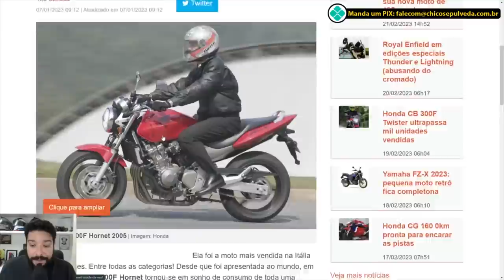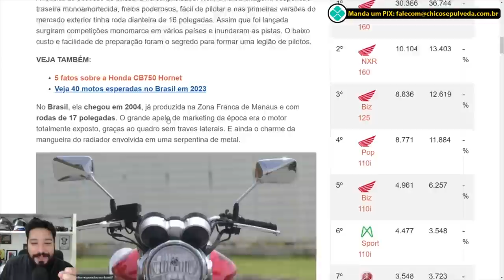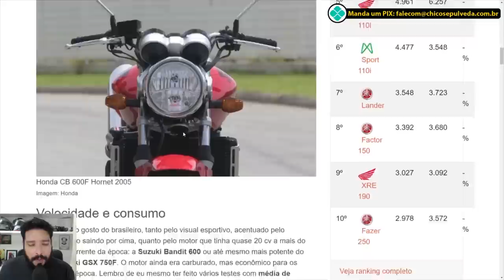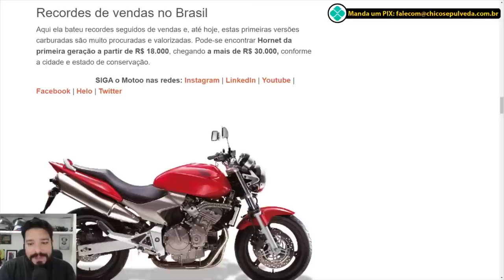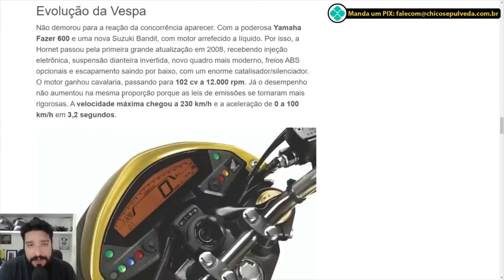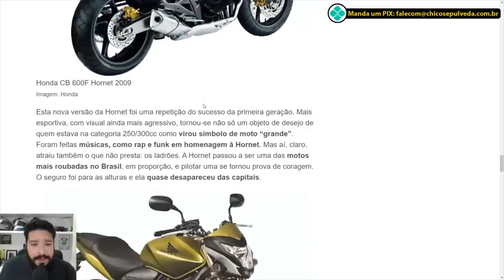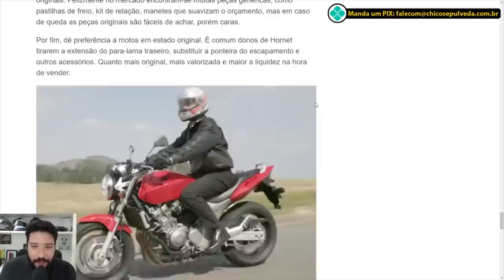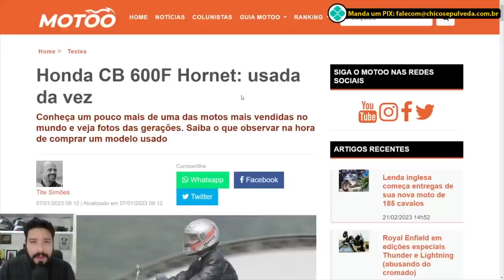Hornetão dos Sonhos dos Brasileiros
Black Boots
Calçados com estilo, conforto e segurança